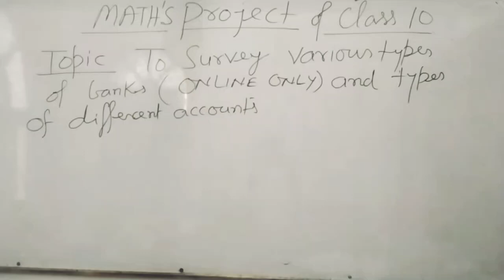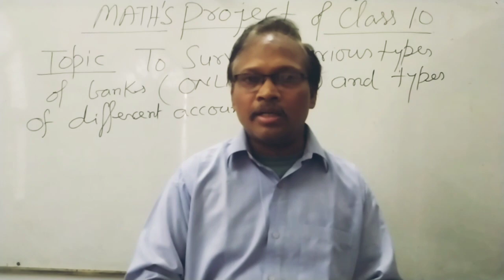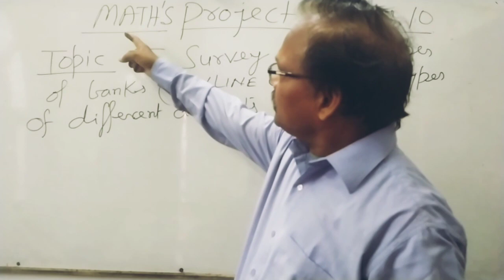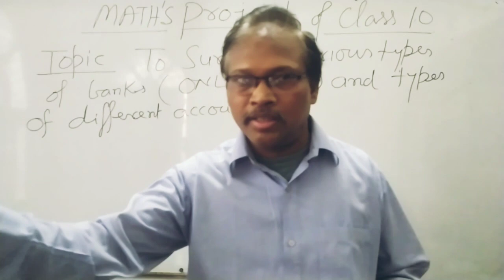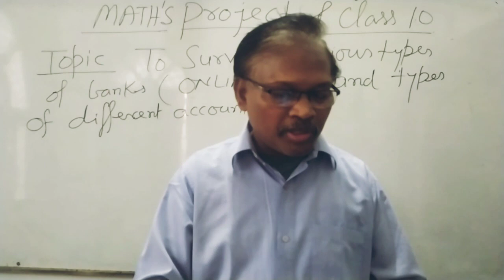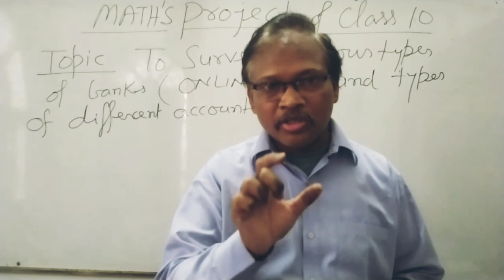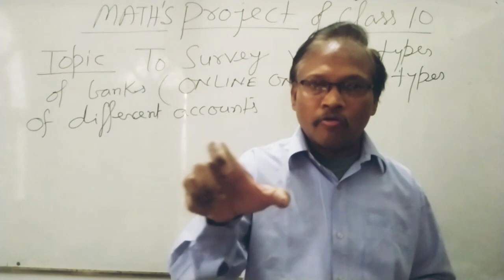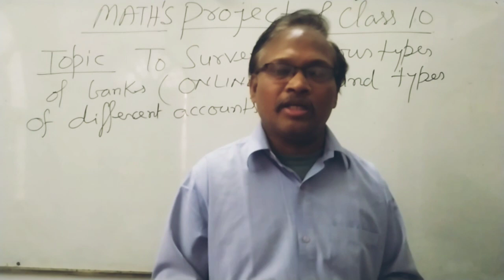MATH'S PROJECT FOR CLASS 10TH (FOR ICSE & CBSE BOARD)@studybright6710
FIRST MATH'S  PROJEST PROJECT FOR CLASS 10
AIM:- TO SURVEY THE VARIOUS TYPESMATH' OF BANKS (ONLINE ONLY) &  DIFFERENT ACCOUNTS WITH RATE OF INTEREST OFFERED.

TOOLS:- INTERNET, NEWSPAPER AND TAKING THE HELP OF YOUR PARENTS WHO HAS ALREADY HAVING DIFFERENT ACCOUNTS IN DIFFERENT BANKS.

SURVEY:- VISIT THE SITES OF DIFFERENT BANKS (ONLINE ONLY) AND WRITE SHORT NOTES ON THE FOLLOWING POINTS.

* TYPES OF DIFFERENT ACCOUNTS
a) SAVING ACCOUNT
b) F D ACCOUNT
c) CURRENT ACCOUNT
d) R D ACCOUNT
* HOW TO OPEN ABOVE TYPES OF ACCOUNT IN DIFFERENT BANKS WITH MINIMUM REQUIREMENTS.

* WRITE DIFFERENT RATE SLABS IN 2020 & 2021( Make a table)

* WRITE THE TYPE OF PENALTY BY THE BANK (IF ANYONE IS CLOSING THE ACCOUNT IN BETWEEN).
* Write the procedure  to close the different account.
NOTE--: YOU HAVE TO WRITE ALL THE ABOVE POINTS AT LEAST FOR THREE DIFFERENT BANKS.

IMPORTANT--:
You have to write the above project in  the separate sheet  of paper ( THICK punch paper) and the first page in which you have to write your name, class with section, academic year and  the name of the teacher to whom you have to submit.
The first page must be decorated
Note--: This project you have to submit when school reopen and compulsory for all.

(ASHISH SIR)